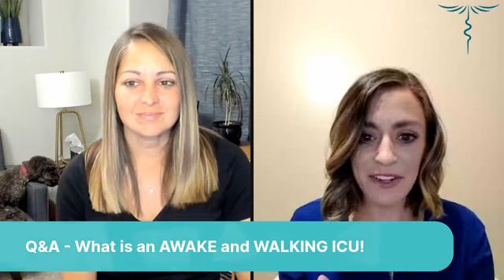Q&A What is an AWAKE & WALKING ICU?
Q&A - AWAKE and WALKING ICU!
We will learn from Kali Clark Dayton , ACNP-BC, who is a nurse practitioner in a medical surgical intensive care unit (ICU) in SLC, UT. We get to learn first hand exactly what an AWAKE AND WALKING ICU REALLY is, what they are doing, and WHY!!!
Kali is the host of the podcast "Walking Home From the ICU" that discusses the long-term outcomes of ICU patients and how the "Awake and Walking ICU" helps patient resume their lives. She is a nurse advocate that deeply believes in their power to restore lives as a whole.